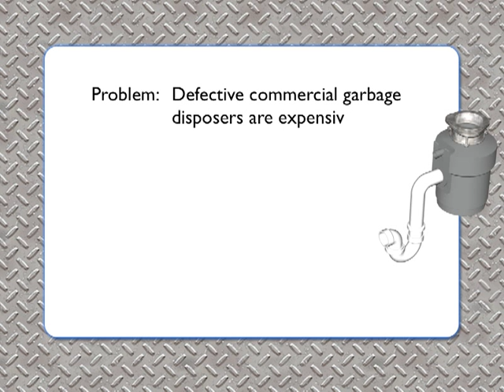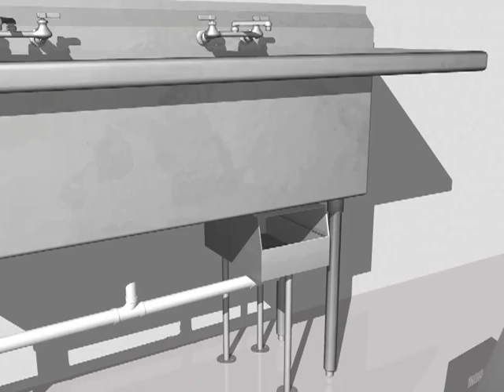The Drain Strainer - How It Works - Commercial Disposal Alternative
This animation video illustrates how The Drain Strainer (TM) works as a commercial disposal alternative. Defective commercial garbage disposers are expensive to repair or replace. The Drain Strainer (TM) is an effective and affordable commercial disposal alternative.

Common commercial garbage disposer problems:
- Motor burns out
- Ball bearings grind
- Seals leak

The Drain Strainer (TM) has a universal crown adapter that fits any sink opening. It has adjustable legs and optional leg extensions for various height installations. The flanged feet can be bolted to the floor for extra stability.

The Drain Strainer (TM) is a superior commercial disposal alternative because it uses NO electricity, has NO moving parts that can wear out, is safe and DOES NOT use a blade and it prevents food solids from entering the sewer system as mandated by a growing number of municipalities.